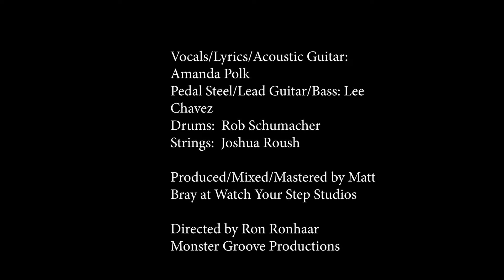Amanda Polk "Smoke"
The debut video of Austin singer song writer Amanda Polk.
Produced and directed by Ron Ronhaar
Monster Groove Productions